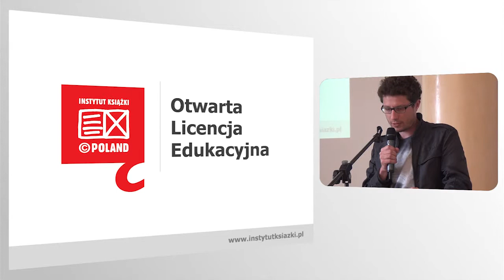Konferencja Kultura Otwarta na Edukację - Instytut Książki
prezentuje: Piotr Kieżun